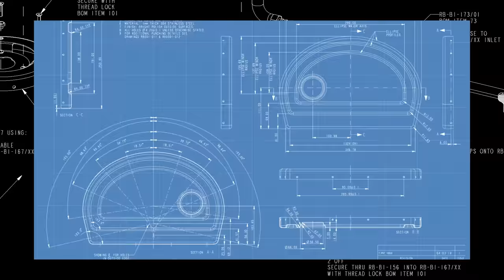Tom Gozney Signature Edition Roccbox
Introducing the Tom Gozney Signature Edition Roccbox.

Inspired by our founder's rebellious approach to design, the Tom Gozney Signature Edition Roccbox celebrates Tom's odds-defying journey from substance abuse recovery to the visionary designer he is today.

From matte-black ceramic bonded paint to the black anodized placement peel, this version of Tom's game-changing oven combines style and unrivaled outdoor cooking performance.

35 million people worldwide suffer from drug use disorders while only 1 in 7 people receive treatment. That’s why Gozney has pledged $100,000 from the proceeds of the Tom Gozney Signature Edition Roccbox to three incredible organizations that support people struggling with alcohol and drug dependencies across the globe - @twloha @wearewithyoucharity @hello_sunday_morning.

CA & US launching later today. Limited availability in 2022.

UK: 9am BST
EU: 9am BST
AU: 7PM AEDT
CA: 9am EDT
US: 9am MST